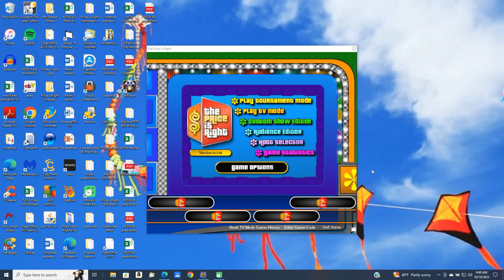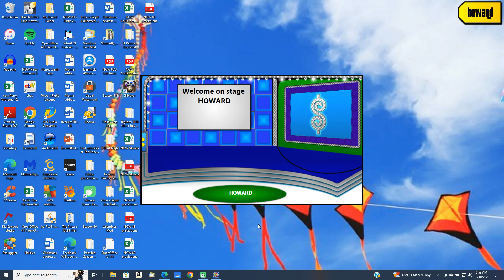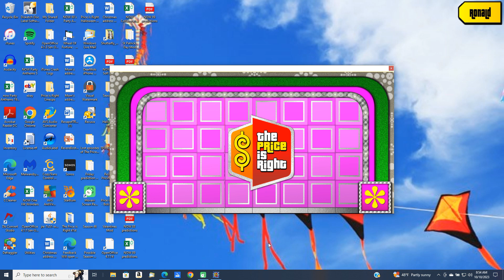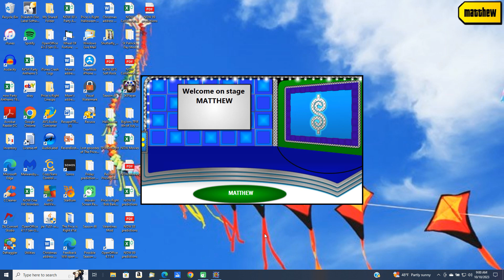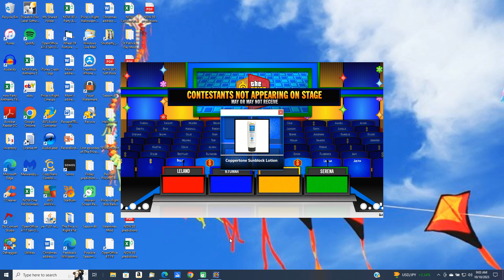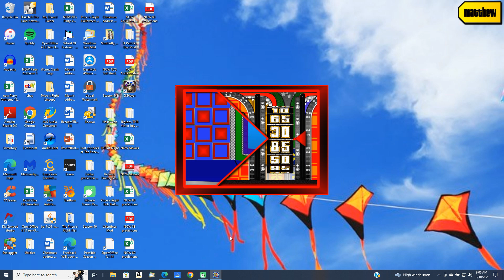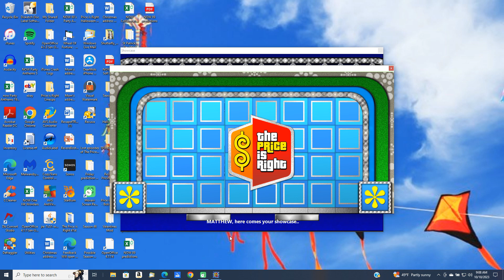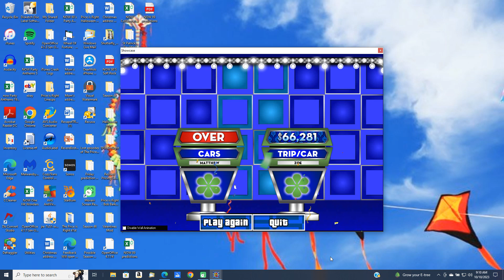BigJon's Price is Right remake game (September 28, 1995)